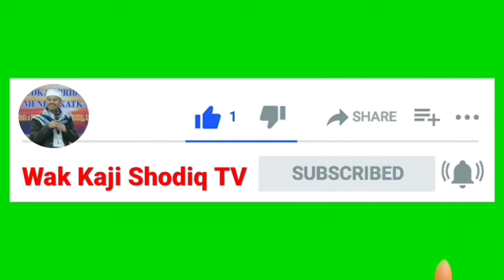Ceramah Walimatul Khitbah Dr. H. Muhammad Shodiq, M.Si di Primarasa Jl. Manyar Kertoarjo Surabaya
Video ini tentang Ceramah Walimatul Khitbah Dr. H. Muhammad Shodiq, M.Si (Dosen UIN Sunan Ampel Surabaya) di Primarasa Restauran Jl. Manyar Kertoarjo Surabaya

Nayundra Rizki Vidia Giri
(Putri Alam. H. Kartolo & Hj. Sulastri Asihwahyuni)
             Surabaya

               dengan

Moch. Rijal Budi Utomo
(Putra H.M. Fauzi & Hj. Heni Indrati)

             Surabaya

Jam: 08:00-10:00

TERIMA KASIH !!!